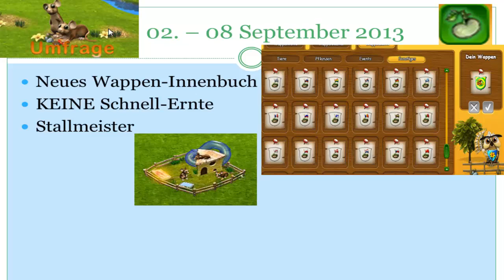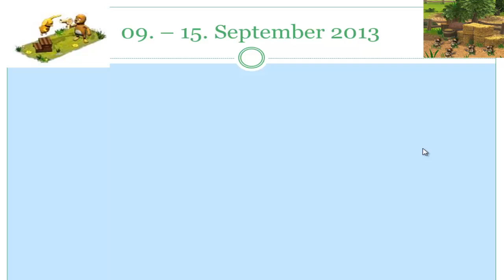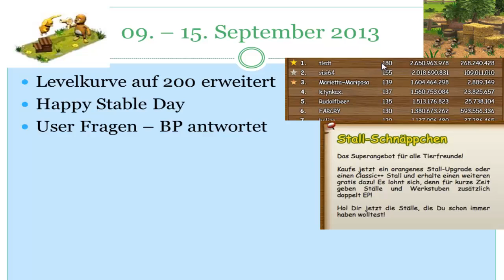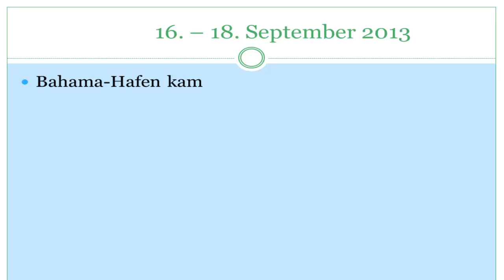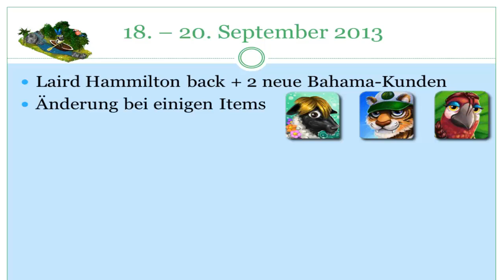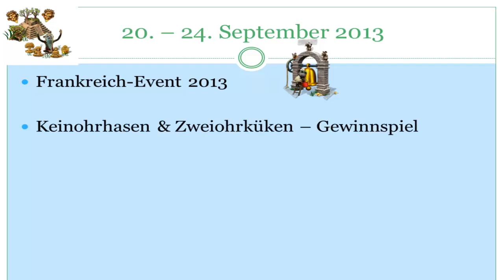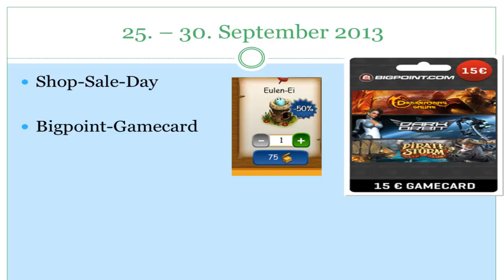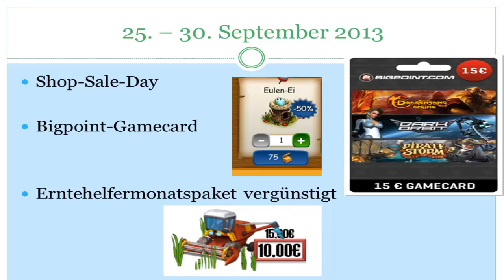Rückblick auf den Farmerama-Monat: September 2013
Wie der Name auch unschwer vermuten lässt, lasse ich die ganzen Ereignisse im Farmerama Monat September nochmal Revue passieren! :)

Zum vergleichen was dann alles genau eingetreten ist, meine Vorschau-Video auf den September